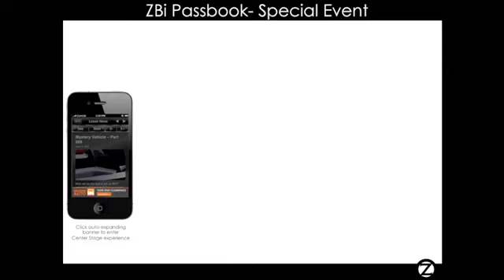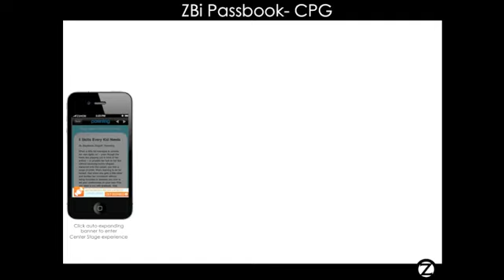ZBi Passbook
Enable unique mobile ad experiences by leveraging Apple iOS Passbook advertising powered by ZBi.  Make it easy for consumers to find your closest retail store with geo-location capabilities or provide a custom Passbook pass with a special promotion or discount offer to help drive sales.